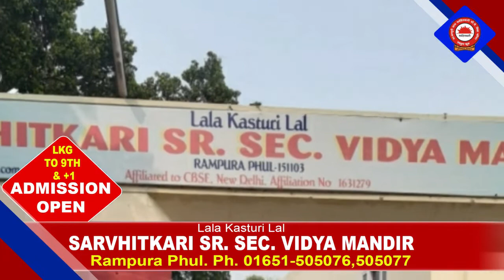28 January 2022 | Today Hukamnama | Darbar Sahib | Amritsar | Nc7 News | Aaj da Hukamnama